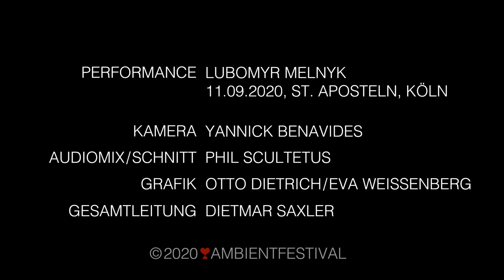Lubomyr Melnyk | Cologne, Germany | September 11, 2020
The short video from the Cologne concert of Sept. 11, 2020.
Very nice video 🎥 New music 🎹

Festival for ambient, neoclassical and performing music & visual art in Cologne, Germany

I will play there again tomorrow, September 12 this year!

Camera: Yannick Benavides
Audiomix / Edit: Phil Scultetus
Grafics: Otto Dietrich / Eva Weissenberger
Direction: Dietmar Saxler